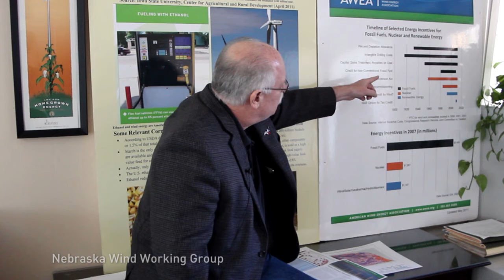Dan McGuire on Nebraska Wind Power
Dan McGuire, wind energy advocate and consultant for the American Corn Growers Foundation and Nebraska facilitator for the NREL-Wind Powering America "Wind for Schools" program, shares insights and statistics about how wind energy development in Nebraska is helping the state achieve new economic heights.